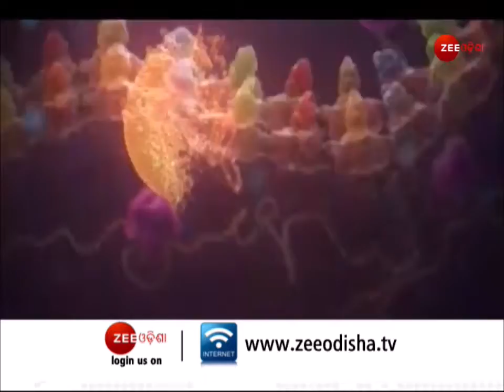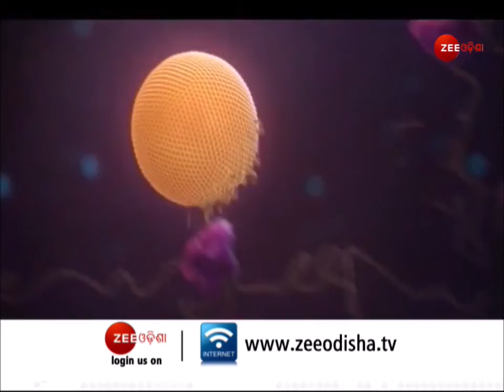Special Discussion: ଆଜିଠୁ ଅନଲକ । Odisha Govt Eases Lockdown Curbs From Today । Odisha Unlock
ଆଜିଠୁ ସାରା ରାଜ୍ୟରେ ଅନଲକ ଘୋଷଣା କରିଛନ୍ତି ରାଜ୍ୟ ସରକାର, ଦୀର୍ଘଦିନର ଲକଡାଉନ ପରେ ସମସ୍ତ କାରବାରକୁ ଅନୁମତି ଦେଇଛନ୍ତି ରାଜ୍ୟ ସରକାର, ସରକାରଙ୍କ ନୂଆ ଗାଇଡଲାଇନ ଅନୁସାରେ ସକାଳ ୬ଟାରୁ ରାତି ୮ଟା ପର୍ଯ୍ୟନ୍ତ ସମସ୍ତ ଦୋକାନ ବଜାର ଖୋଲିବ, ଅନ୍ୟପଟେ ରାତି ୮ଟାରୁ ସକାଳ ୬ଟା ଯାଏ ଜାରି ରହିବ ନାଇଟ୍ କର୍ଫ୍ୟୁ, କୋରୋନା ସଂକ୍ରମଣ କମିନଥିବାରୁ କଟକ, ଭୁବନେଶ୍ୱର ଓ ପୁରୀରେ ସପ୍ତାହାନ୍ତ ସଟଡାଉନ ରହିବ. ଯାତ୍ରା, ଥିଏଟର, ଅପେରା, ପାର୍କ, ସମୁଦ୍ରକୂଳ ଖୋଲା ରହିବ, ଯାତ୍ରା, ଥିଏଟର, ଅପେରା ୫୦ ପ୍ରତିଶତ ଦର୍ଶକରେ ଚାଲିବ, ମଲ, ସିନେମା ହଲ ଯିବାକୁ ଟିକାକରଣ ସାର୍ଟିଫିକେଟ ଦରକାର ହେବ । ସେପଟେ ବିଭିନ୍ନ ପର୍ଯ୍ୟଟନ ସ୍ଥଳୀ, ସୁଇମିଂପୁଲ୍, କୋଚିଂ ସେଣ୍ଟର ଖୋଲିବା ନେଇ ସରକାର ଅନୁମତି ଦେଇଛନ୍ତି । ଏହାରି ମଧ୍ୟରେ
ଗୋଟିଏ ପଟେ ଜୀବନ ଓ ଅନ୍ୟପଟେ ଜୀବିକାକୁ ପ୍ରାଧାନ୍ୟ ଦେଇଛନ୍ତି ସରକାର ।

About Channel:-